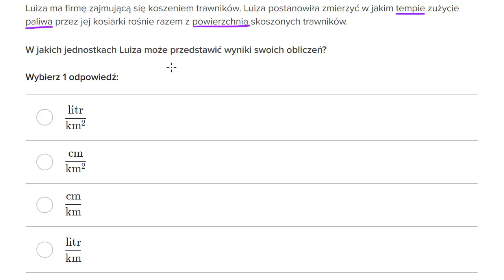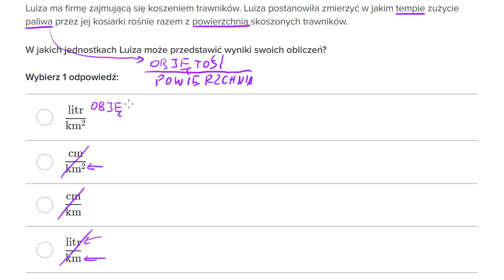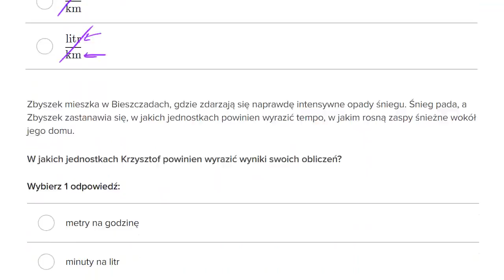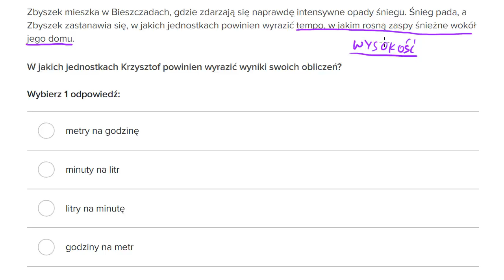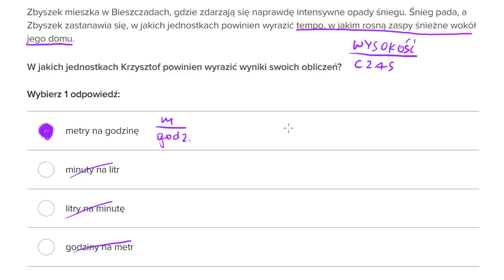Wybór odpowiednich jednostek